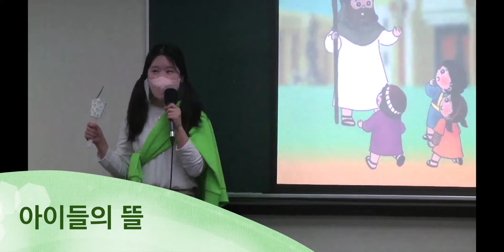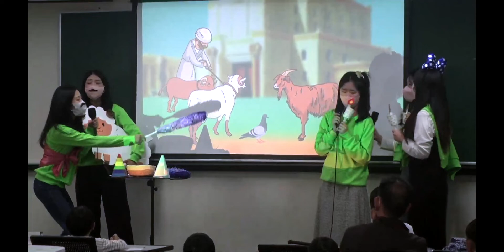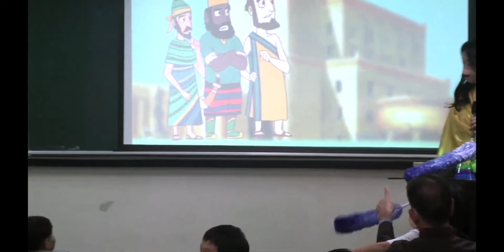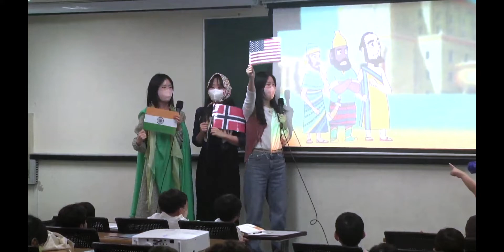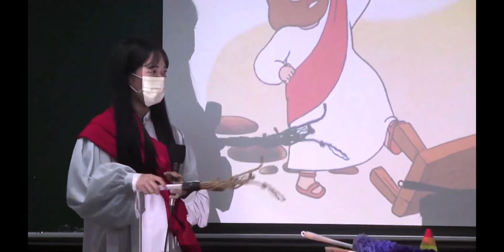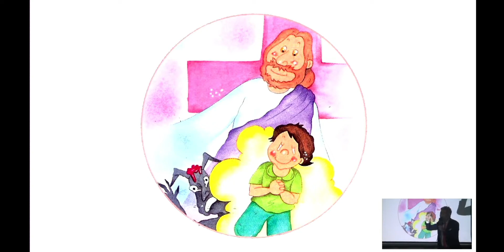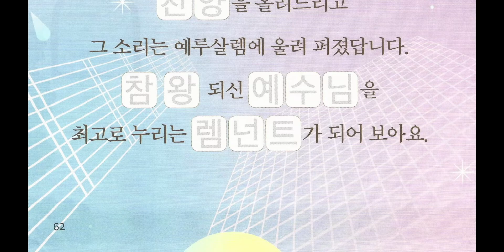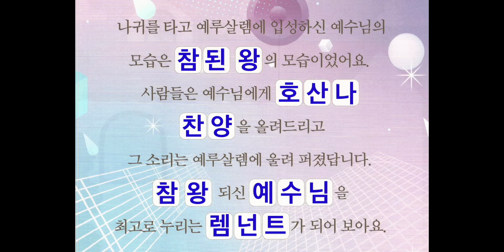2022. 10. 26. (수) 어린이 기도수첩